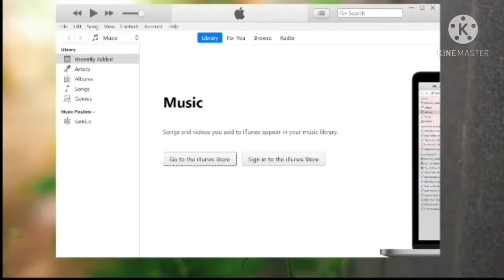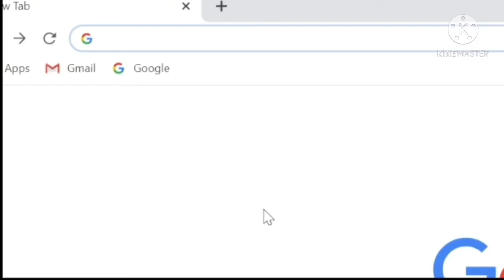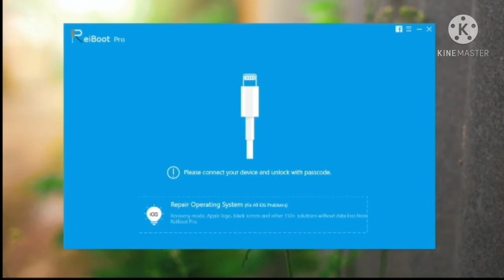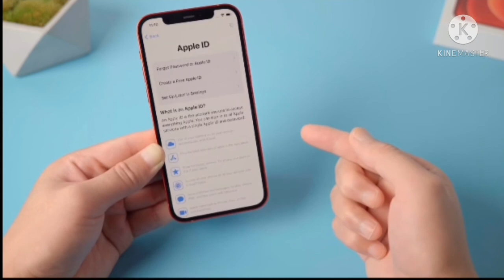How to Hard Reset the iPhone 12 Apple without Passcode iPhone (All Models)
If you can't remember your passcode, you'll need to erase your iPhone, which deletes your data and settings, including the passcode. If you've backed up your iPhone, you can restore your data and settings after restoring your iPhone.

Force restart iPhone X, iPhone XS, iPhone XR, iPhone 11, or iPhone 12. Press and quickly release the volume up button, press and quickly release the volume down button, then press and hold the side button. When the Apple logo appears, release the button.

To force restart iPhone 12, perform the following in quick succession: Step 1: Press Volume up and release. Step 2: Press Volume down and release. Step 3: Press and hold the Side button until you see a black screen.